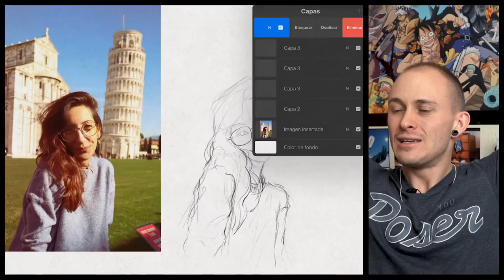Dibujando a SUSCRIPTORES | Jako Del Bueno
💙 SI COMPRAIS LO QUE SEA A TRAVES DE LOS SIGUIENTES LINKS ESTAREIS APOYANDO AL CANAL 💙